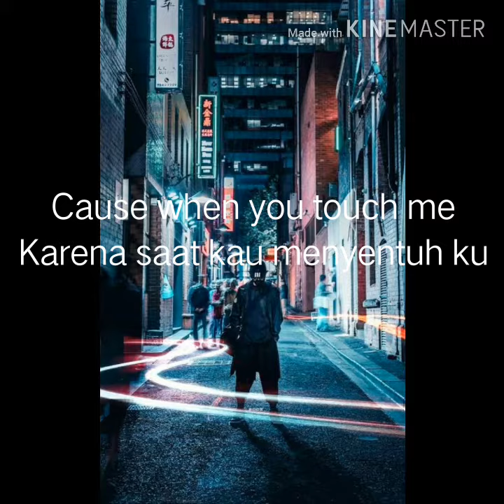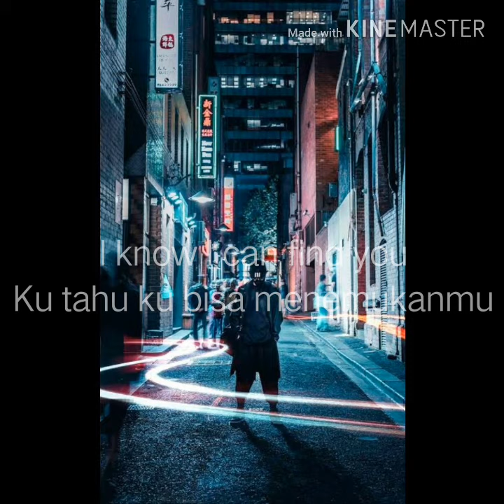Yellow claw - light years ft.Rochelle (lirik dan terjemahan)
Maaf ya kalau masih jelek masih dalam proses belajar ngebuat videonya